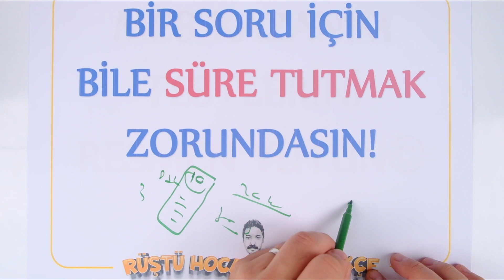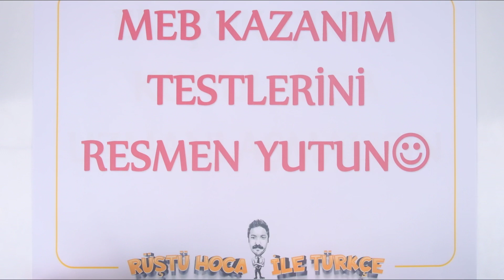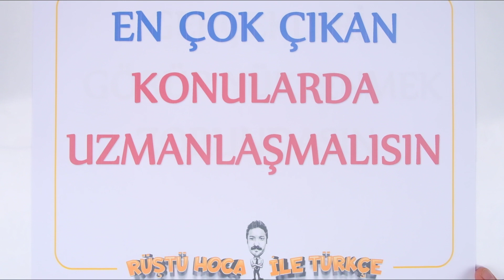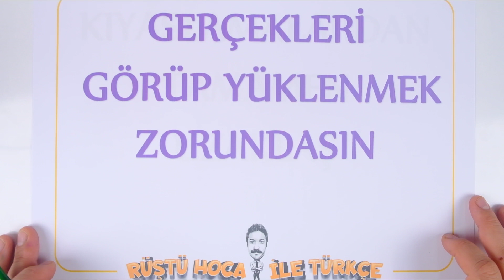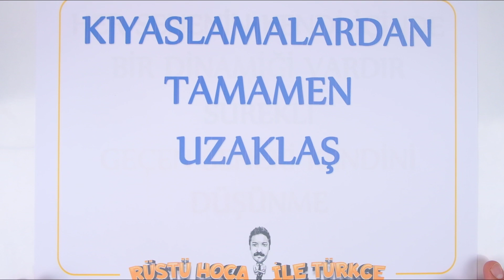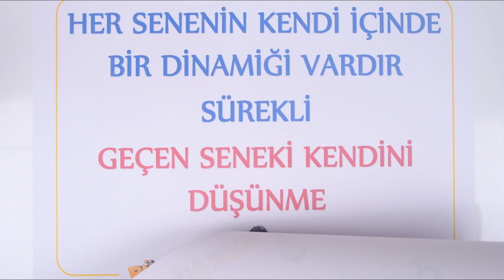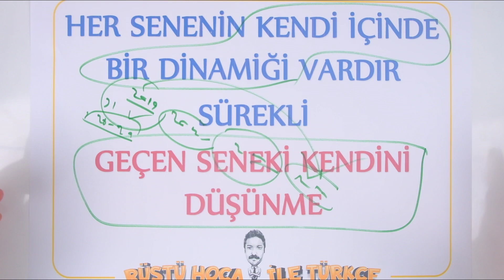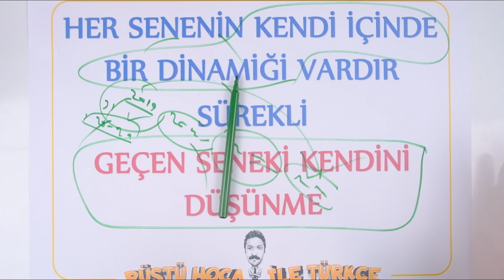Yapmak Zorundasın! | RÜŞTÜ HOCA